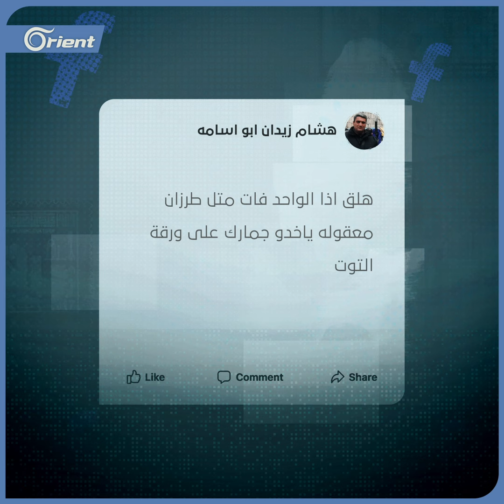أسلوب جديد لسرقة أموال السوريين عبر حقائب العائدين إلى مناطق سيطرة النظام